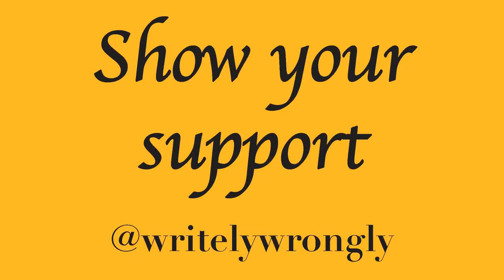Pod 5 Podisode 15 ft. Poké Pidge | Women's Rights and Cute Sheep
Its good news bad news day. Bad news: Super Showdown from Saudi Arabia. Good news: Pokémon Sword and Shield trailer thoughts.